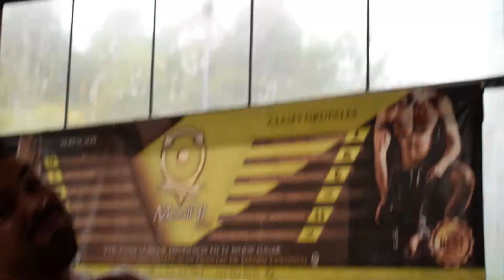DESAFIÓ SÚPER HUMANOS 2019 - DEPORTISTA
Participante: Erik Ramírez

Director: Jhón Alex Alarcón
Pereira - Colombia

Déjanos los comentarios que estaremos respondiendo cada uno de ellos.

TEMÁTICA: DESAFIÓ SÚPER HUMANOS 2019 - DEPORTISTA